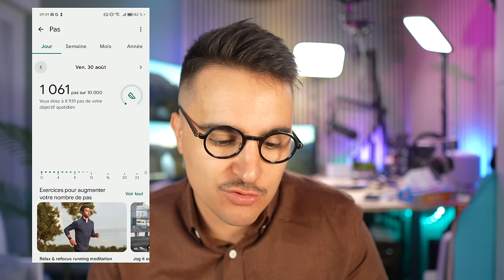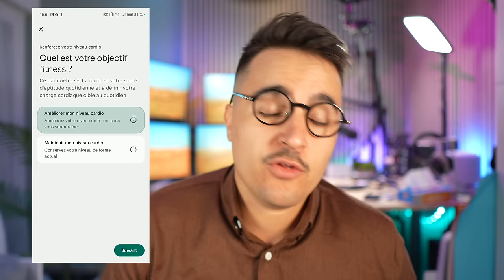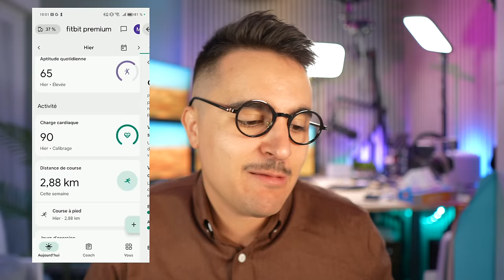GOOGLE PIXEL WATCH 3 : Du mieux et enfin un GRAND FORMAT ! Test de la nouvelle Smartwatch Wear OS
Dans cette vidéo, nous vous proposons un **test complet** de la toute nouvelle **Google Pixel Watch 3**. Nous explorons en détail toutes les fonctionnalités qui font de cette montre connectée un must-have pour les fans de technologie et les amateurs de montres intelligentes.

📱 **Design & Confort** : Découvrez le design élégant et minimaliste de cette montre, avec son écran AMOLED lumineux et ses finitions premium. Nous abordons également le confort au poignet, idéal pour un usage quotidien ou sportif.

⚙️ **Performances & Interface** : Grâce à son nouveau processeur plus puissant et à la dernière version de Wear OS, la Pixel Watch 3 promet une navigation fluide et rapide. Nous testons également les différentes applications disponibles, ainsi que l’intégration avec l’écosystème Google.

💪 **Fonctionnalités Santé & Sport** : Que vous soyez un athlète ou simplement soucieux de votre bien-être, la Pixel Watch 3 offre des fonctionnalités complètes pour suivre vos activités sportives, surveiller votre fréquence cardiaque, et même analyser votre sommeil.

🔋 **Autonomie & Charge** : Qu’en est-il de l’autonomie de la batterie ? Nous passons en revue la durée de vie de la montre et son système de charge rapide.

Ne manquez pas ce test détaillé de la **Google Pixel Watch 3** pour savoir si elle mérite sa place à votre poignet !

POUR UNE AIDE DANS LE CHOIX DE VOTRE MONTRE CONNECTÉE :
Allez dans la rubrique "aide-montres" du discord :